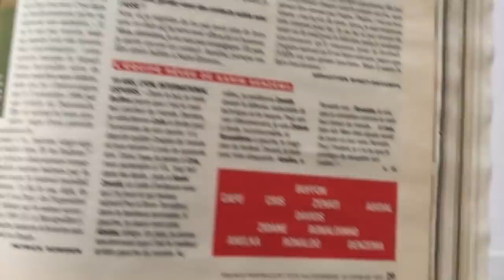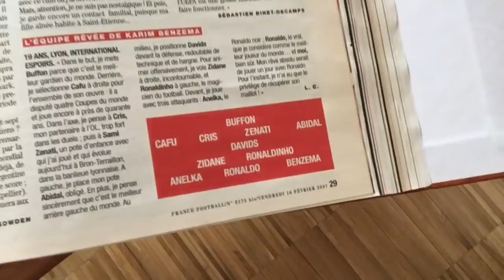5-0 ¿Que Benzema no es goleador? Real Madrid-Leganés el análisis.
Ganó 5-0 el Real Madrid al Leganés y el partido dejó mucho para el análisis. El partido de Benzema, Rodrygo, Kroos, la suplencia de Modric, el final de Jovic con su gol y más cosas. Aquí un análisis de lo que ocurrió y una reflexión final de esta liga en general. Me gustaría saber vuestra opinión al respecto en los comentarios, os leo a todos cracks!